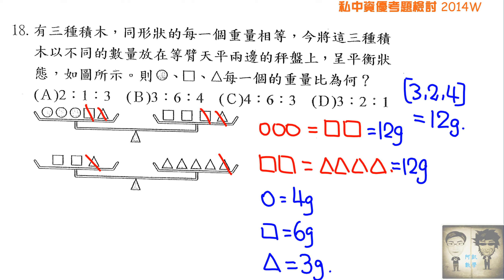w校資優入學考題18 天平問題+連比問題